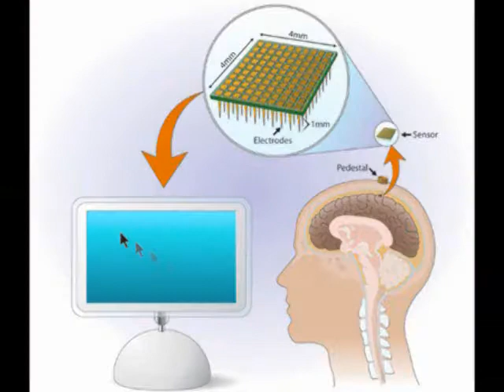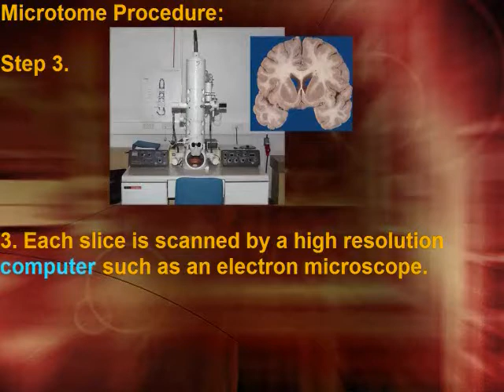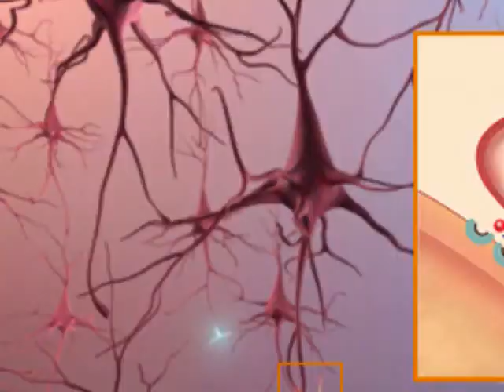How we might achieve immortality, without God; Sol. 1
This video-graphic dissertation, gives a brief
exposition, on a methodology that might allow
humanity to achieve one of the main reasons for
God belief. Immortality, or indefinite life span.